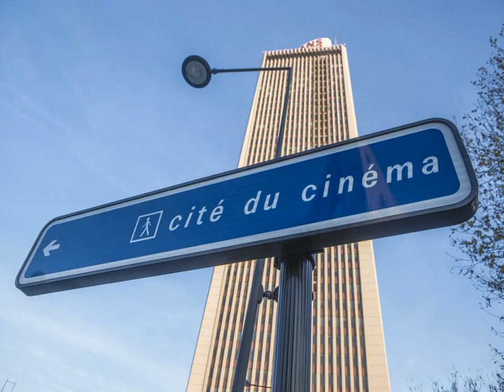B&B Hôtel Paris Saint-Denis Pleyel - Saint-Denis - France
B&B Hôtel Paris Saint-Denis Pleyel hotel city: Saint-Denis - Country: France

Address: 36, Boulevard de la Libération; zip code: 93200

B&B Paris Saint Denis Pleyel is a hotel located near the business district in Saint-Denis, 1 km from the Stade de France Stadium. Free Wi-Fi access is available throughout. Carrefour Pleyel Metro Station is 100 metres away.

 -- Le B&B Hôtel Paris Saint-Denis Pleyel est implanté à proximité du quartier d'affaires de Saint-Denis, à 1 km du stade de France. Une connexion Wi-Fi gratuite est mise à votre disposition dans l'ensemble de l'établissement.

 -- El B&B Paris Saint Denis Pleyel es un hotel situado cerca del distrito de negocios de Saint-Denis, a 1 km del estadio Stade de France. Dispone de conexión WiFi gratuita en todo el recinto.

 -- Das B&B Paris Saint Denis Pleyel begrüßt Sie in der Nähe des Geschäftsviertels in Saint-Denis, 1 km vom Stadion Stade de France entfernt. WLAN nutzen Sie in der gesamten Unterkunft kostenfrei.

 -- Het hotel B&B Paris Saint-Denis Pleyel ligt vlak bij de zakenwijk in Saint-Denis, op 1 kilometer van het Stade de France. Er is in de hele accommodatie gratis WiFi beschikbaar. Het metrostation Carrefour Pleyel bevindt zich 100 meter verderop.

 -- Interamente coperto dal WiFi gratuito, il B&B Hôtel Paris Saint-Denis Pleyel si trova vicino al quartiere degli affari di Saint-Denis, a 1 km dallo Stade de France e a 100 metri dalla stazione della metropolitana Carrefour Pleye.

 -- O B&B Paris Saint Denis Pleyel é um hotel localizado perto do bairro empresarial em Saint-Denis, a 1 km do Stade de France (estádio). O acesso Wi-Fi é gratuito por toda a parte. A Estação de Metro Carrefour Pleyel fica a 100 metros.

 -- B&B Paris Saint Denis Pleyelは、ビジネス街のサン・ドニの近くにあるホテルで、スタッド・ドゥ・フランス・スタジアムから1kmです。館内全域で無料Wi-Fiを利用でき、地下鉄カルフール・プレイエル駅まで100mです。  B&B Paris Saint Denis Pleyelの防音対策済みの客室には、液晶衛星ケーブルテレビ、デスク、ワードローブ、専用バスルーム（シャワー付）が備わります。ヘアドライヤーはフロントデスクでリクエストできます。 ...

 -- B&B Paris Saint Denis Pleyel酒店靠近圣但尼镇（Saint-Denis）的商业区，距离法兰西体育场（Stade de France Stadium）1公里，提供覆盖各处的免费WiFi，距离Carrefour Pleyel地铁站100米。  B&B Paris Saint Denis Pleyel酒店的隔音客房配有带卫星频道和有线频道的液晶电视、书桌以及衣柜。每间客房均设有带淋浴设施的私人浴室。前台可应要求提供吹风机。 ...

 -- B&B Hotel Paris Saint-Denis Pleyel usytuowany jest w pobliżu dzielnicy biznesowej w Saint-Denis, 1 km od stadionu Stade de France. We wszystkich pomieszczeniach można korzystać z bezpłatnego WiFi.

 -- Отель типа «постель и завтрак» Paris Saint Denis Pleyel находится недалеко от делового района города Сен-Дени, в 1 км от стадиона «Стад-де-Франс». На всей территории отеля работает бесплатный Wi-Fi. До станции метро Carrefour Pleyel — 100 метров.

 -- Hotellet B&B Paris Saint Denis Pleyel ligger nära affärsdistriktet i Saint-Denis, 1 km från stadion Stade de France. Här är WiFi gratis i hela hotellet och du bor 100 meter från tunnelbanestationen Carrefour Pleyel.

 -- يقع بي آند بي هوتل باريس سانت-دينيس بلايل بالقرب من حي الأعمال بمدينة سانت دينيس، على بُعد 1 كم من ملعب ستاد دو فرانس، وتتوفر خدمة الواي فاي المجانية في جميع الأنحاء، كما تقع محطة مترو كارفور بلايل على بُعد 100 متر.

 -- B&B Paris Saint Denis Pleyel er et hotell i nærheten av forretningsstrøket i Saint-Denis, 1 km fra Stade de France stadion. Gratis Wi-Fi er tilgjengelig overalt. Carrefour Pleyel metrostasjon ligger 100 meter unna.